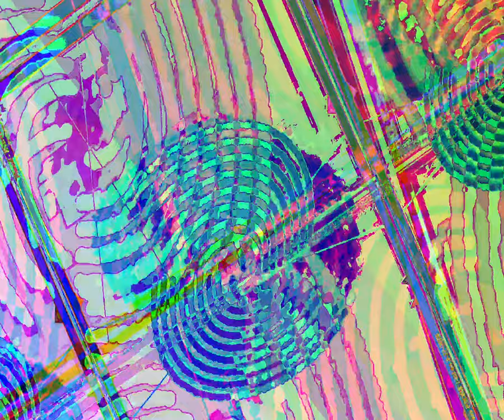[EPILEPSY WARNING] Movie 23 09 03 10h24m03s